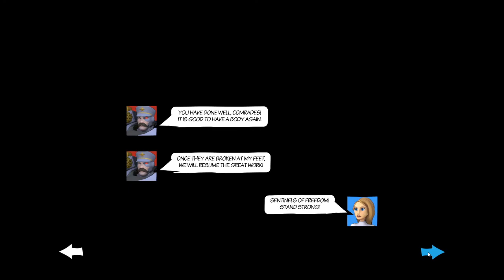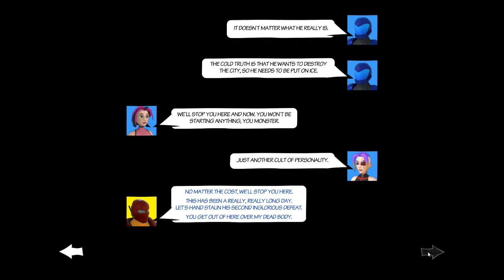Sentinels of Freedom - Final Episode: Talk to your kids about communism.